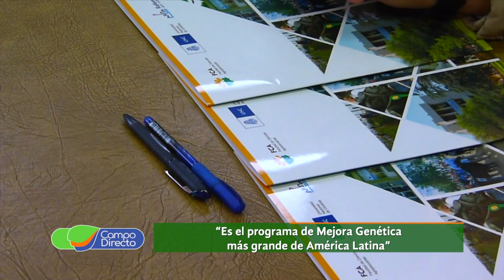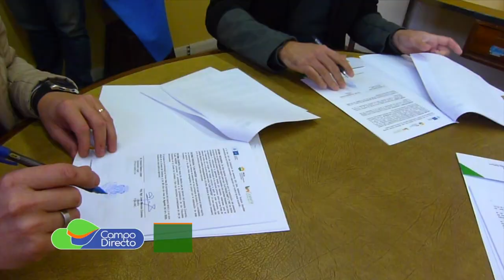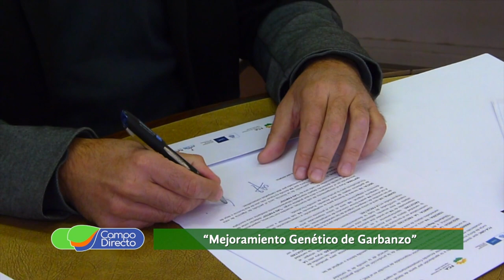Importante convenio para mejoramiento genético del garbanzo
Nuevo convenio entre la FCA de la Universidad de Córdoba y Vitulo Agro, para el mejoramiento genético del garbanzo.